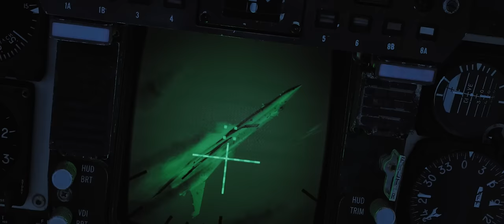DCS F-14 TOMCAT - THIS IS WAR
There are just five days to launch on 13 March 2019! Pre-order by the 12th for your pre-order discount while time lasts.

Purchase from

Video shot & edited by Adrian Caparzo for Heatblur Simulations

Song: This is War by Matthew Raetzel, remixed by Meteor for Heatblur Simulations.